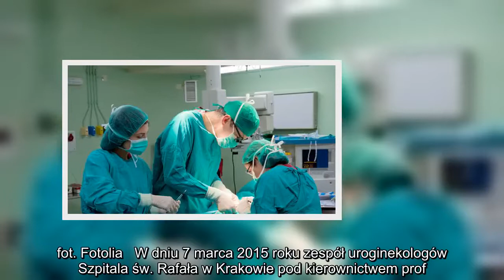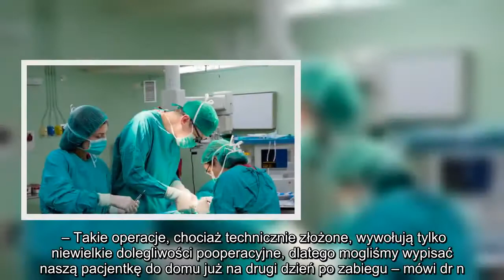✅ Pierwsza w Polsce laparoskopowo-pochwowa rekonstrukcja dna miednicy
✍  fot. Fotolia   W dniu 7 marca 2015 roku zespół uroginekologów Szpitala św. Rafała w Krakowie pod kierownictwem prof. Marcina Jóźwika oraz dr n. med. Pawła Szymanowskiego z powodzeniem przeprowadził pierwszą w Polsce łączoną laparoskopowo-pochwową rekonstrukcję dna miednicy.    Operację przeprowadzono u pacjentki z całkowitym wypadaniem pochwy i macicy przy wykorzystaniu implantu opracowanego w Niemczech. Zabieg polegał na przywróceniu położenia pęcherza moczowego od strony pochwy i jednoczesnym umocowaniu implantu do szyjki macicy i kości krzyżowej od strony brzusznej małoinwazyjną metodą laparoskopową.   – Takie operacje, chociaż technicznie złożone, wywołują tylko niewielkie dolegliwości pooperacyjne, dlatego mogliśmy wypisać naszą pacjentkę do domu już na drugi dzień po zabiegu – mówi dr n. med. Paweł Szymanowski, Ordynator Oddziału Ginekologicznego Szpitala św. Rafała.   – Jeszcze kilka lat temu o tak spektakularnych rezultatach rekonstrukcji można było tylko marzyć. Dziś, dysponu ...